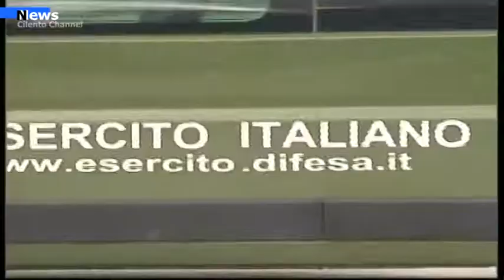Salerno, Rifiuti dalla Tunisia, sindaci dal prefetto Ipotesi partenza il 14 marzo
Restano ancora fermi  al Porto commerciale di Salerno i 213 container con i rifiuti ritornati dalla Tunisia , a bordo della nave  Martine A.  della compagnia Arkas dopo un’inchiesta giudiziaria che ha fermato l’attività di smaltimento promossa dalla società Sra di Polla.